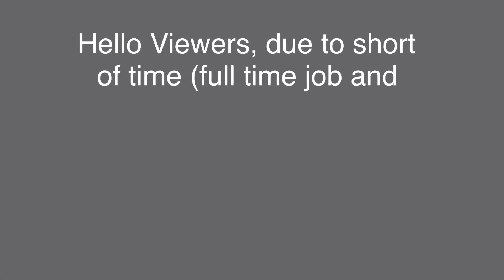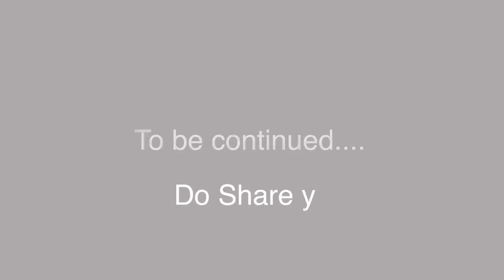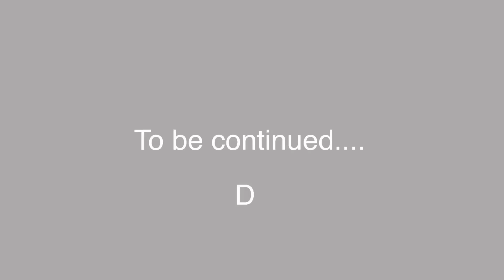Accountant job counselling training Initial starting entry level challenges & other related matters